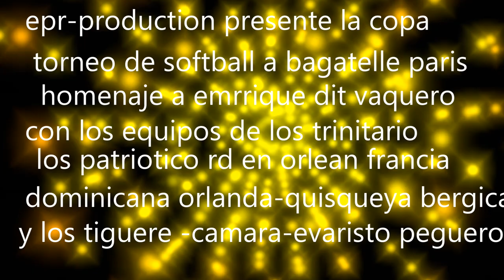la copa homenaje a vaquero